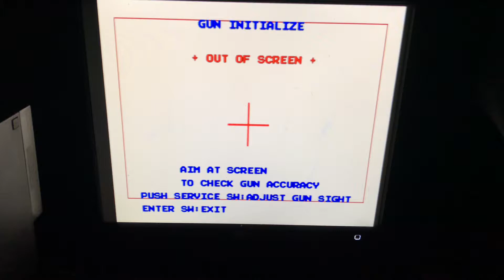Crisis zone arcade pcb sensor test with Wii Sensor bar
Finally got my hands on a Crisis Zone arcade pcb. I’m using a wii sensor bar as I don’t have the gun. It works and is playable. Really uncomfortable to play though. I am using a LG 19” IPS LED monitor and the OSSC. LCD and LED monitors with a non-glossy screen do work and this is proof. I’m using the Namco JVS Rays pcb.